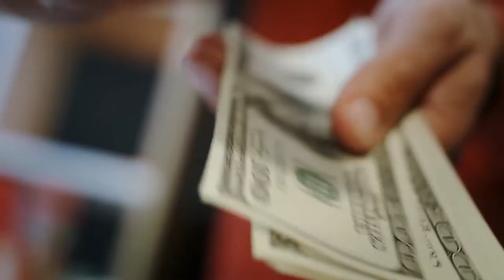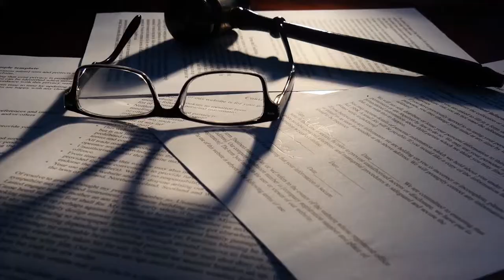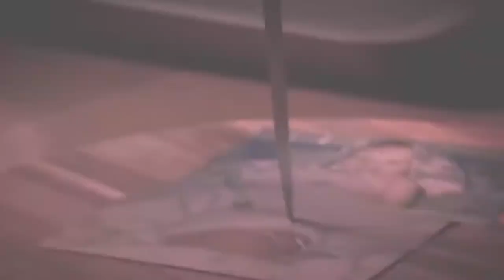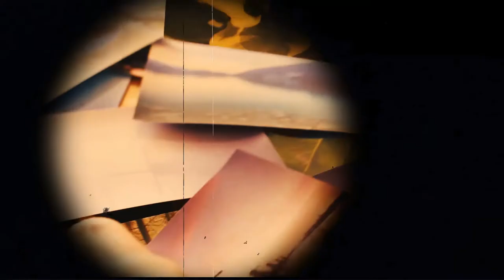The Murder of John Charles Thomas Price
If you are a victim of domestic violence, please contact the National Domestic Violence Hotline (available in English and Spanish)